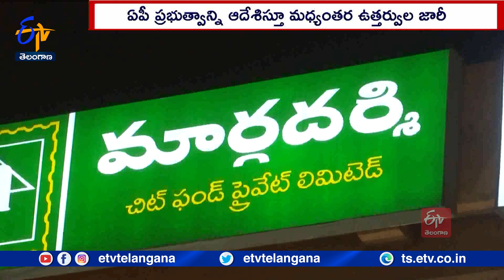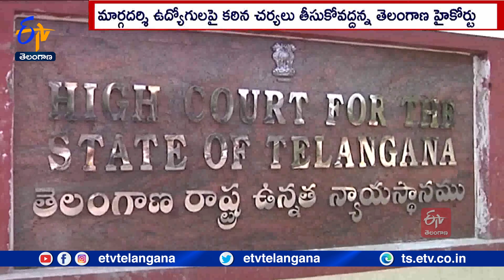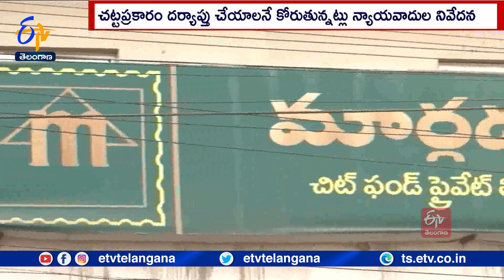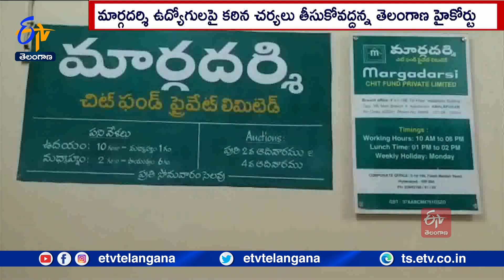Margadarsi Case | Telangana HC Directs AP Govt Not To Take Action Against Margadarsi Employees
మార్గదర్శి ప్రధాన కార్యాలయ ఉద్యోగులపై కఠిన చర్యలు తీసుకోవద్దని... ఏపీ ప్రభుత్వాన్ని తెలంగాణ హైకోర్టు ఆదేశించింది. ఈమేరకు మధ్యంతర ఉత్తర్వులు జారీ చేసింది. ఏపీ ప్రభుత్వంతోపాటు స్టాంపులు-రిజిస్ట్రేషన్ల శాఖ కమిషనర్ , సీఐడీ డీఎస్పీ, పలువురు రిజిస్ట్రార్లకు నోటీసులు జారీ చేసింది. మార్గదర్శి కేసుల దర్యాప్తులో చట్టప్రకారం వ్యవహరించడం లేదన్న న్యాయవాదులు... ఉద్యోగులను సీఐడీ వేధిస్తోందని హైకోర్టుకు నివేదించారు. రాజకీయ అధినేతను సంతృప్తి పరిచే ప్రయత్నంలో ఈ చర్యలకు పాల్పడుతున్నట్లు పేర్కొన్నారు.